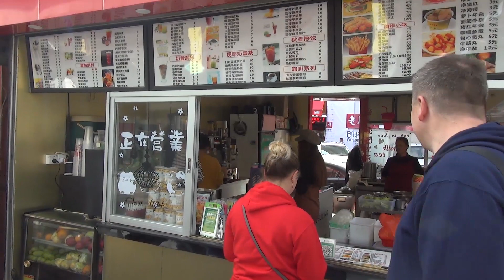Жуки, собаки, зародыши, крысы или нормальная еда - Жизнь в Китае #138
Зарисовка о китайской еде. Пробуем различные блюда в заведениях юга Китая.